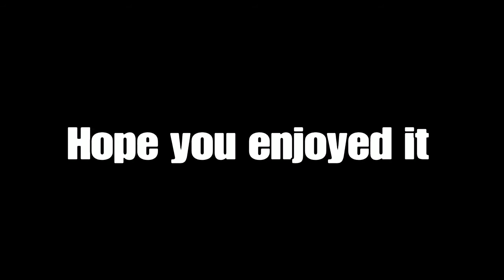The Division | Rikers Vs. Sgt. Wilbur